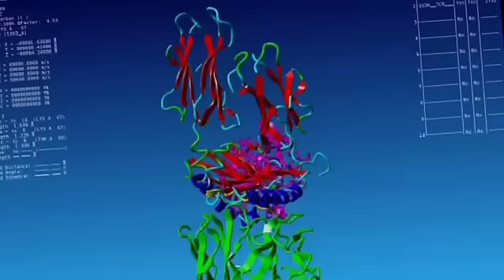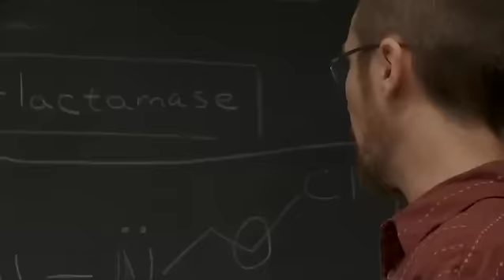Professor Karl Griswold: Therapeutic Protein Research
Dartmouth Professor of Engineering Karl Griswold, Professor of Computer Science Chris Bailey-Kellogg, and grad student Andrew Scott Parker are developing an integrated suite of general methods combining computation and experiment in order to produce immunotolerant variants of therapeutic proteins, in which immunogenicity is reduced while therapeutic activity is maintained.